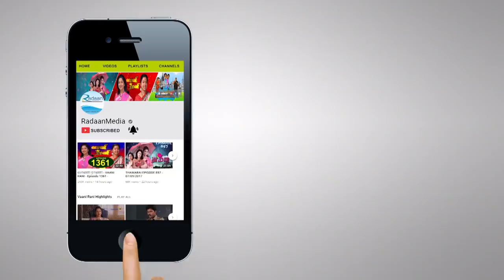வாணி ராணி - HIGHLIGHTS - VAANI RANI - 1541 - 12/04/2018